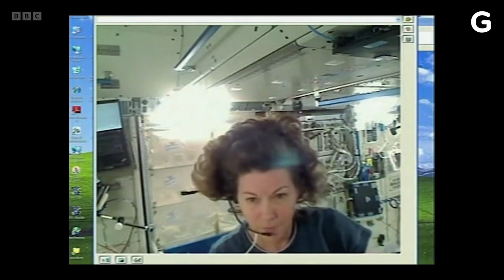How Isolation Plays a Role in Space Exploration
Former NASA Astronaut Cady Coleman talks to Gizmodo on the psychological aspect of space travel. Space: The Longest Goodbye is streaming now on Apple TV, Amazon and other streaming services.